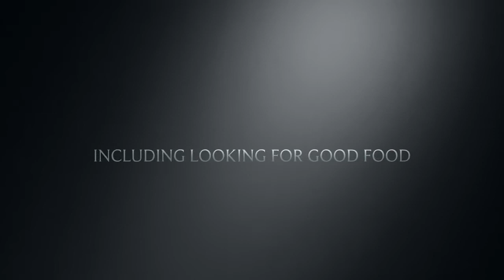Summer In Victoria 2016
Family Vacation Video